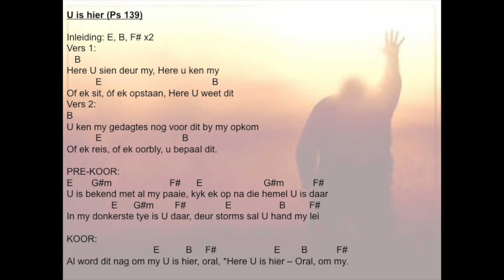U is Hier Psalm 139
Karen het begin skryf aan U is Hier (Psalm 139) toe sy die eerste keer in Panorama hospitaal was met komplikasies tydens ons swangerskap met die tweeling. Dierbare Tannie Luna, 'n rots in TGK wat ons nou onlangs na die hemel toe verlaat het, het altyd vir Karen gesê dat hierdie Psalm haar deur haar donkerste tye gedra het. Dit was 2014. Ons het gedurig aan die liedjie geskaaf, maar dit kon nie klaar nie. Totdat 'n goeie vriendin, Elma Nel, laat weet het dat sy vir die 3rde keer kanker het en haar man, André, vir 'n groot hartoperasie moet gaan. Die hartseer van die nuus was oorskadu deur God se belofte in Psalm 139 dat Hy alomteenwoordig is. Die woorde het gevloei en ons het die liedjie klaargemaak om God te eer en ander te herinner van God se magtige plan met ons lewens.